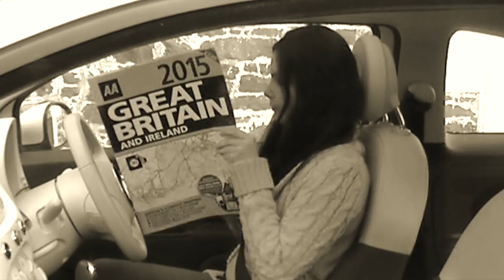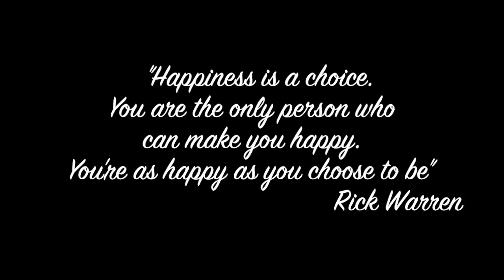Happiness Final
This video is about Happiness Final project in video skills